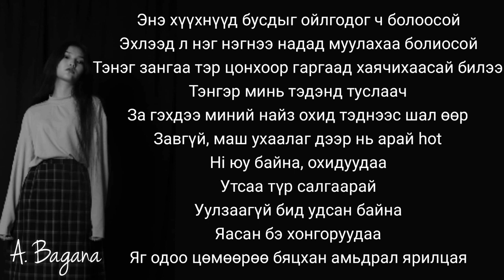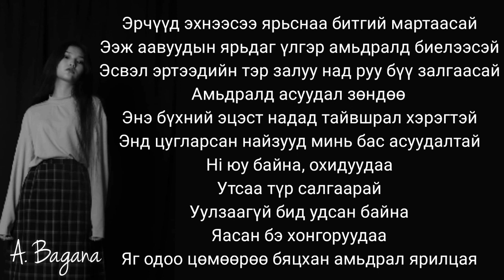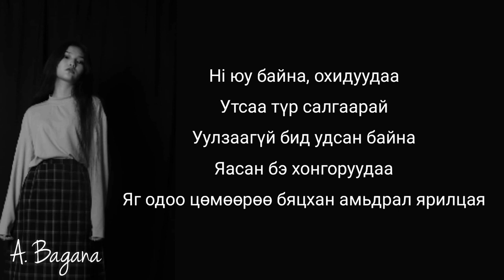Maral-Od.S - Hi Ladies [Lyrics] | The Quarter Final | The Voice Of Mongolia 2020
Хэрэв энэхүү видео " Зохиогчийн эрх " зөрчиж байгаа бол манай youtube channel - г репорт болон энэ видеог татан буулгахгүйгээр хаягаар мэдэгдэл илгээж эсвэл видеон доор comment хэсэгт сануулша үлдээж болно. Бид зөрчлийг 24 цагийн дотор арилгах болно. Баярлалаа.